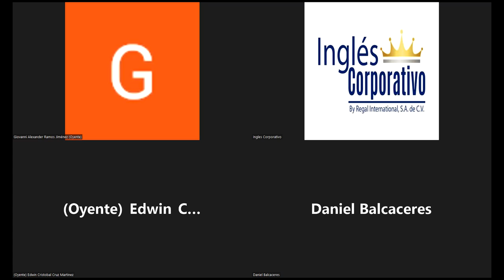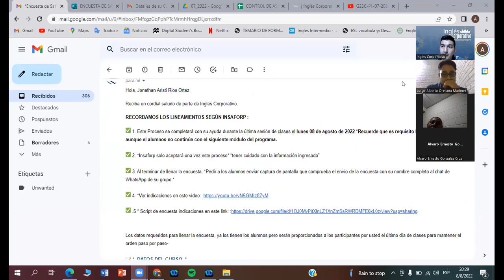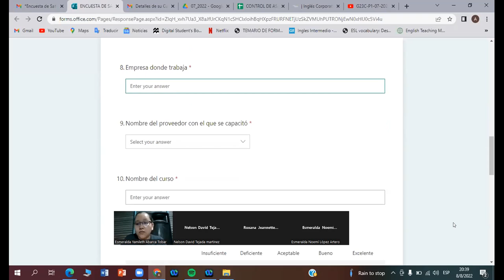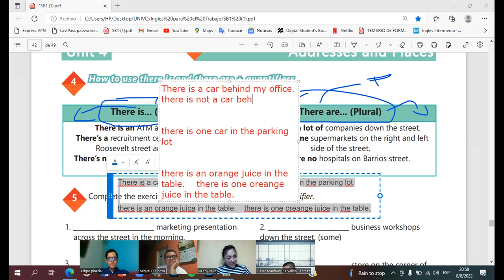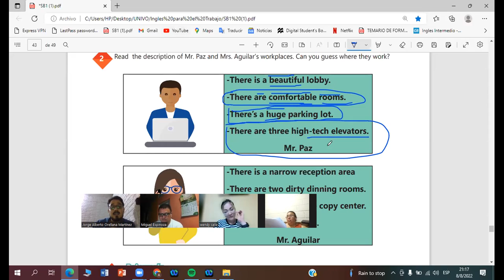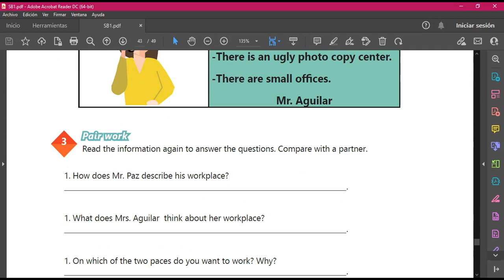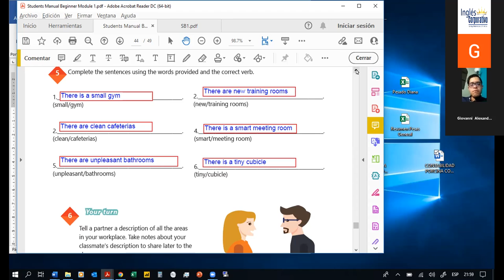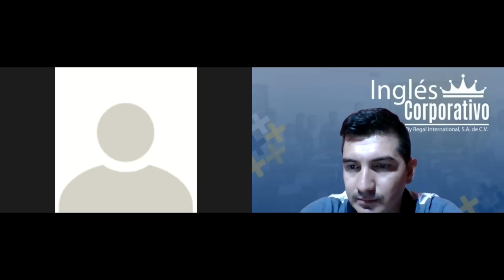Inglés Corporativo- 08-08-2022 There is, there are, and adjectives to describe workplaces.